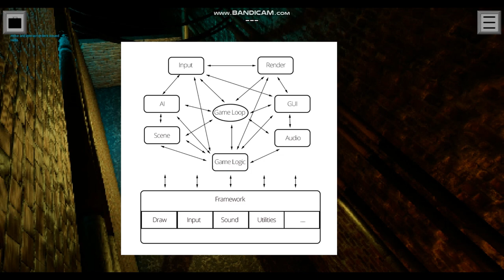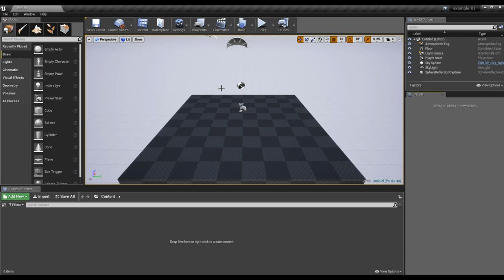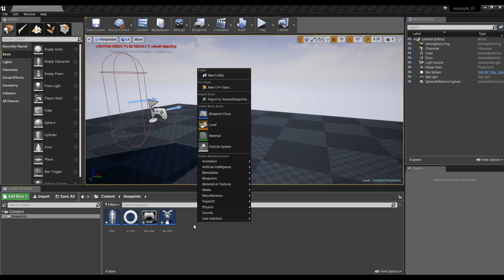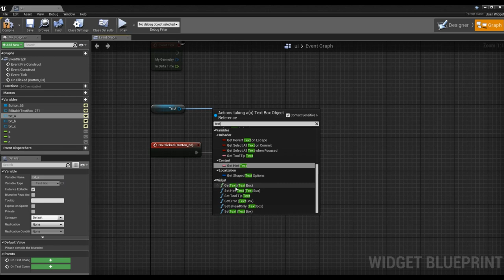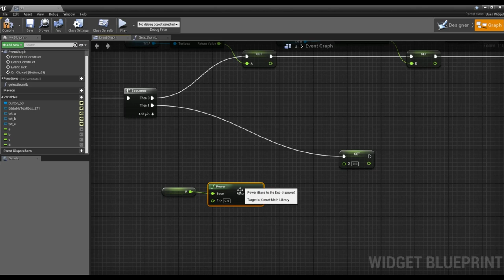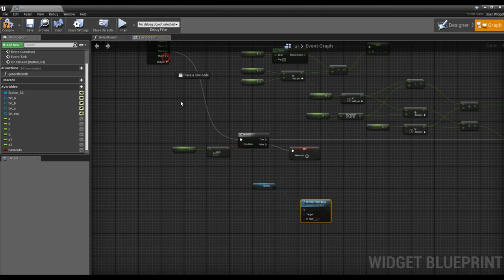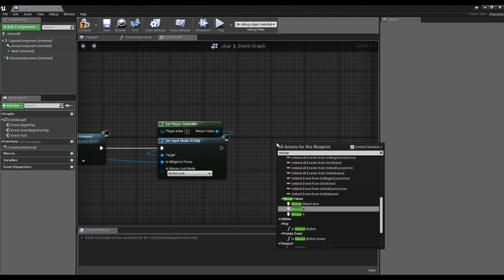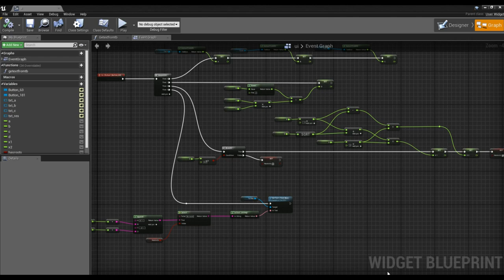Unreal Engine 4 - введение в Blueprints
Материал по самым базовым аспектам работы с блюпринтами. То время, которое куски и заготовки этого ролика лежали и ждали своего часа - абсурдно.